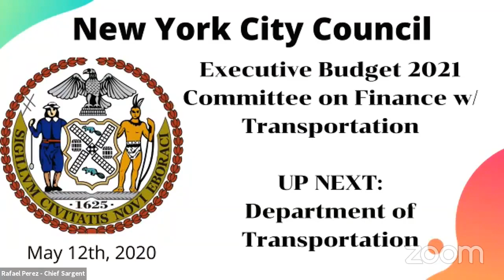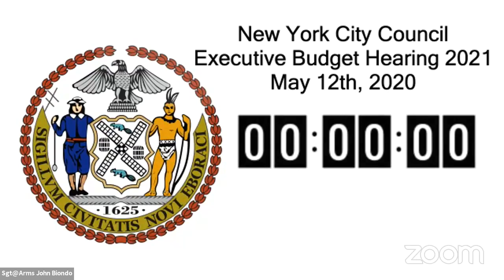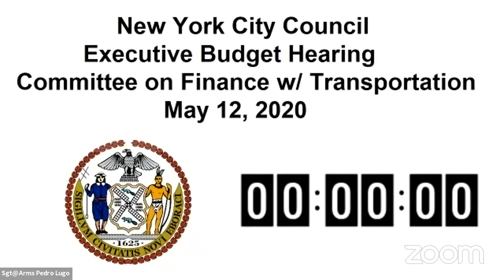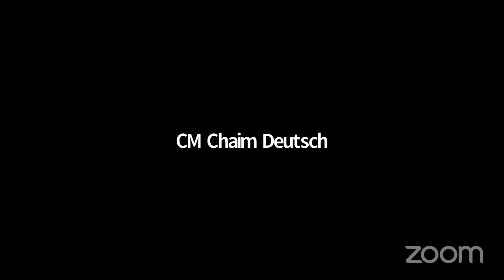Committee On Finance W Education And Transportation 051220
Committee on Education 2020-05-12T00:00:00 10:00 AM - REMOTE HEARING - null

 KEY: null

 ID: 17940

 GUID: 81DA83BD-2390-46FE-A6BA-9C3D3B0E93DA

Education 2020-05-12... Committee On Finance W Education And Transportation 051220